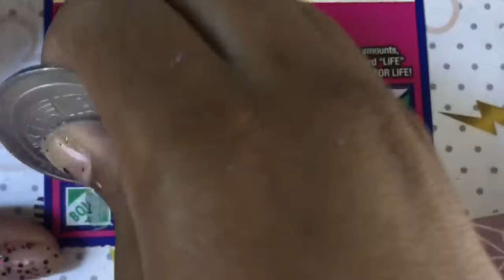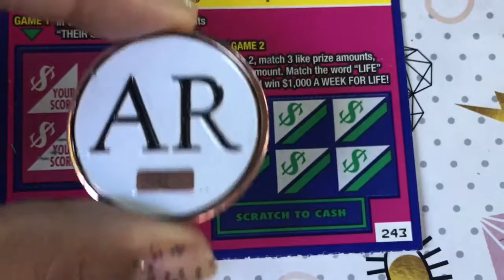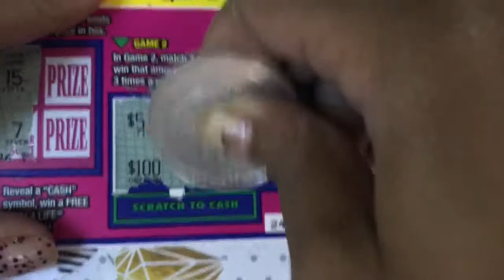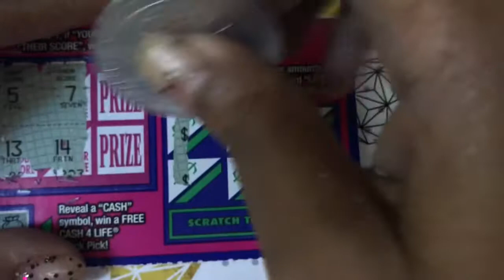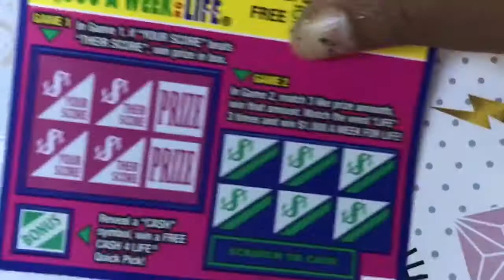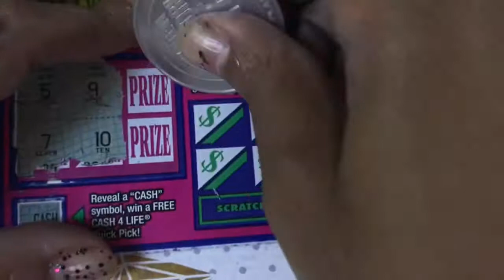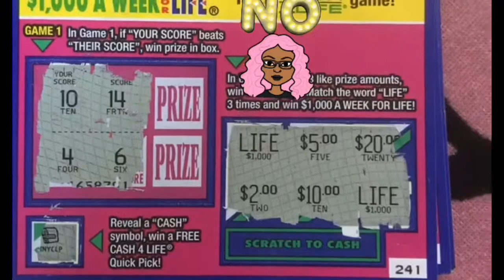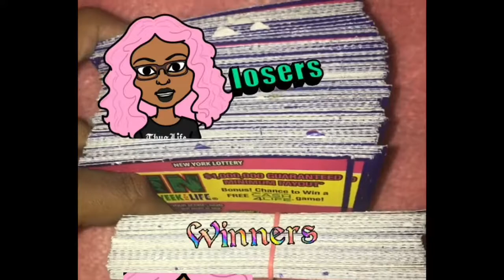🗣BOOK FINALE 241 through 250 🥵🥵🥵🥵🥵🥳💕 | Lottery Scratch Off Tickets